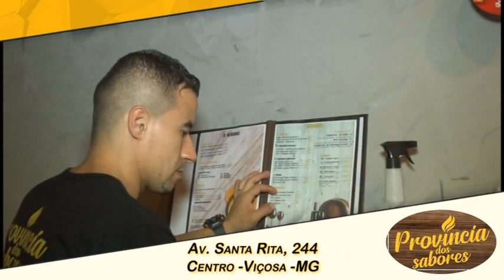CASSIUS CINEASTRA - PROGRAMA VIVAVIDA Talk Show TV VIÇOSA -